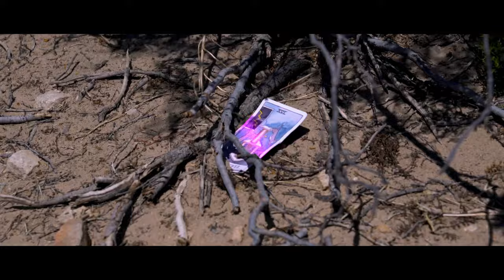Daisy Draper - ANXIOUS! (Official Music Video)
ANXIOUS! is finally here :')

Director/Cinematographer: Kevin Erickson, @kevinfromchicago
Editor: Kevin Erickson, @kevinfromchicago
Production: Danielle McCord, @dan_yell_mc
Styling: Daisy Draper
Makeup: Daisy Draper

SONG

Production: Austin Danson, @austin_danson_producer
Written By: Daisy Draper @iamdaisydraper
Mix and Master: Jerome Renard, @jeromerenard.mixing